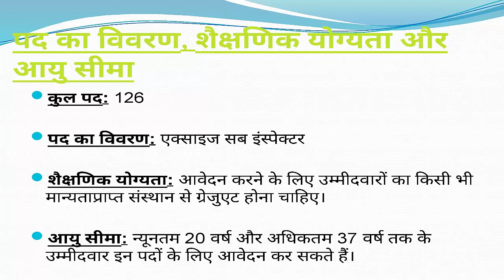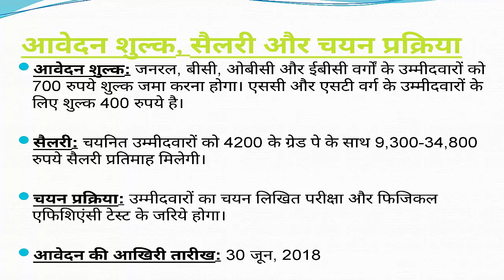Bihar Police SI Vacancies 2018, Bihar Police Sub Inspector Recruitment 2018